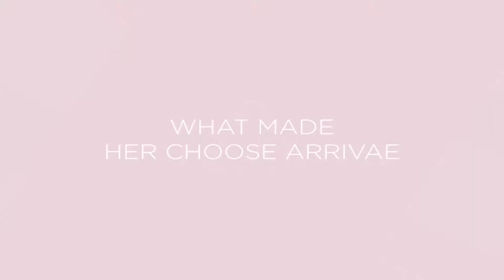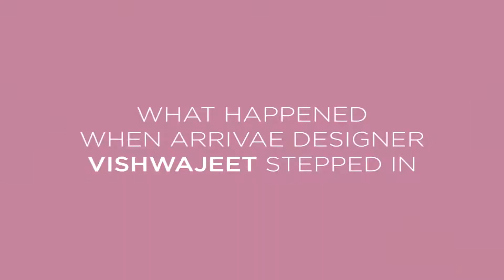Kitchen renovated to perfection by Arrivae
Arrivae renovated an 18 year old kitchen into a modern modular kitchen in Bengaluru. Hear customer speak about the transformation.